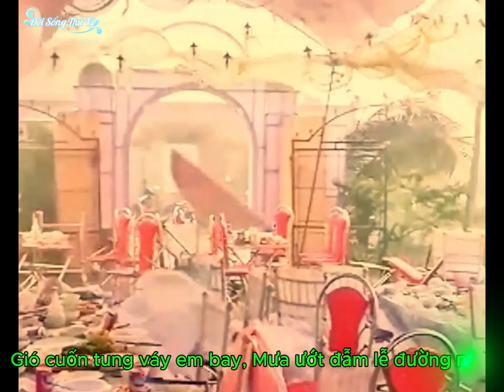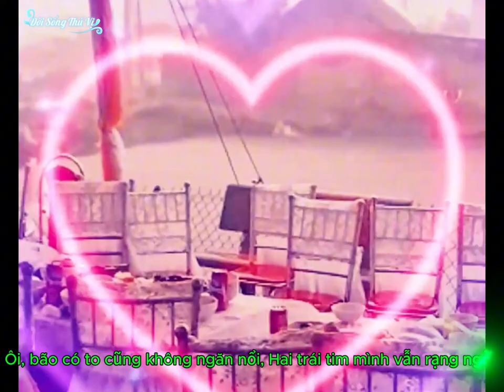♫ Tình Yêu Thắng Bão ❤️ | ♫ Đám Cưới Bão Yagi 2024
Verse 1:
Ngày cưới đến, trời giăng mây đen,
Bão Yagi cuốn qua thềm,
Nhưng em ơi, đừng lo, đừng sợ,
Vì tình yêu ta mạnh hơn cơn mưa.

Pre-Chorus:
Gió cuốn tung váy em bay,
Mưa ướt đẫm lễ đường này,
Nhưng nụ cười chẳng hề phai,
Vì bên nhau ta không ngại gì.

Chorus:
Ôi, bão có to cũng không ngăn nổi,
Hai trái tim mình vẫn rạng ngời,
Cầm tay nhau đi qua giông bão,
Chẳng có gì chia lìa được đôi ta.
Tình yêu chúng ta thắng bão, em ơi!
Mưa có rơi, gió có thổi,
Ta vẫn cười vang giữa trời,
Mai này kể lại cho con cháu nghe,
Tình yêu ta đã thắng cả cơn bão kia!

Verse 2:
Khách khứa đứng, dù mưa vẫn rơi,
Áo váy cũng ướt mèm rồi,
Nhưng ai cũng đều thật vui tươi,
Vì tình yêu ta rực rỡ muôn nơi.

Pre-Chorus:
Gió thổi bay bánh kem xa,
Hoa cưới cũng chẳng còn là,
Nhưng ánh mắt vẫn nhìn nhau,
Chỉ cần em bên anh là đủ.

Bridge:
Sau này mỗi khi mưa về,
Chúng ta lại nhớ những tháng ngày,
Dù bão tố, dù khó khăn,
Tình yêu này vẫn mãi vững vàng.

Outro:
Tình yêu ta, đã thắng bão, em ơi!
Giữa mưa gió vẫn sáng ngời!

* Những câu nói hay, những bản nhạc EDM, nhạc Remix sẽ mang lại cho bạn cuộc sống tốt hơn mỗi ngày.